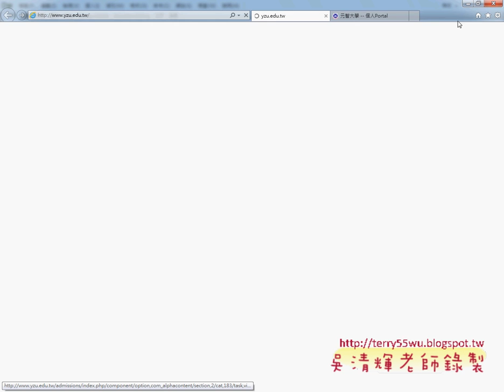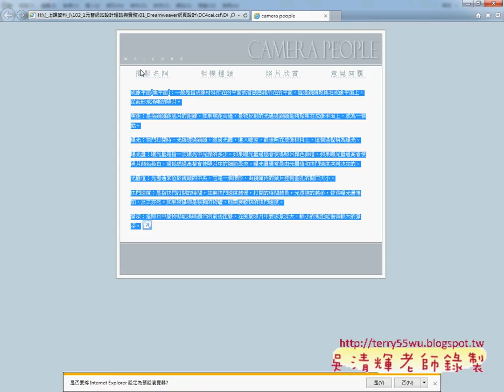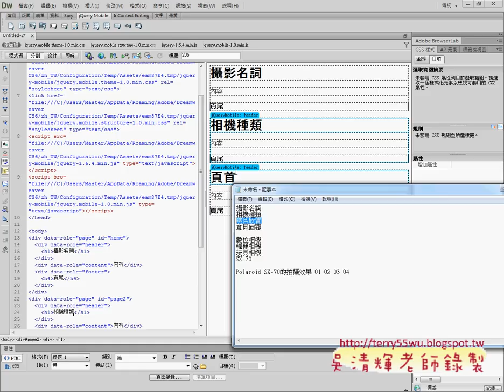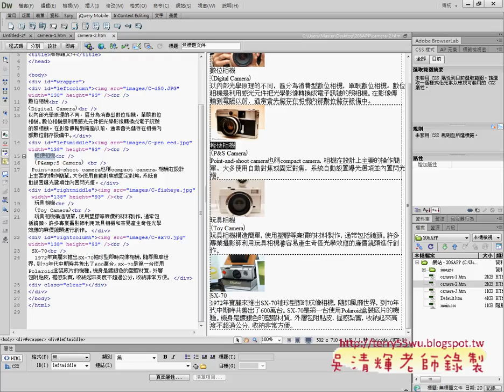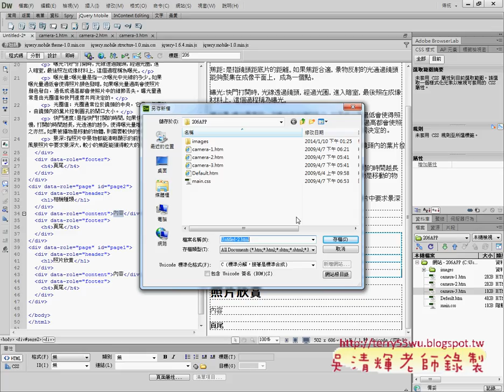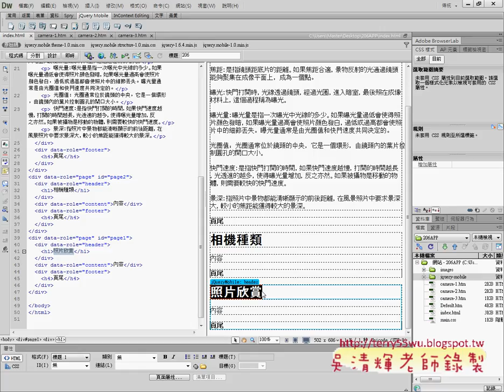02 建立首頁頁面